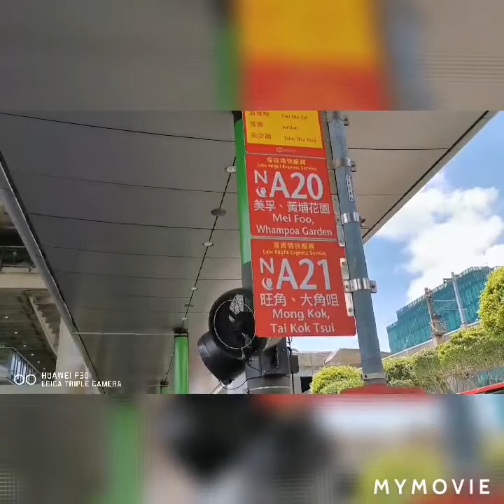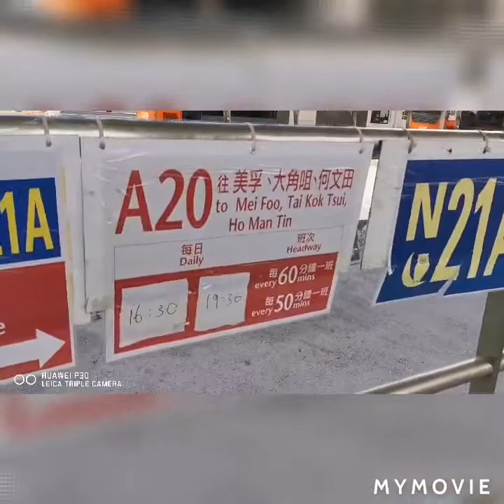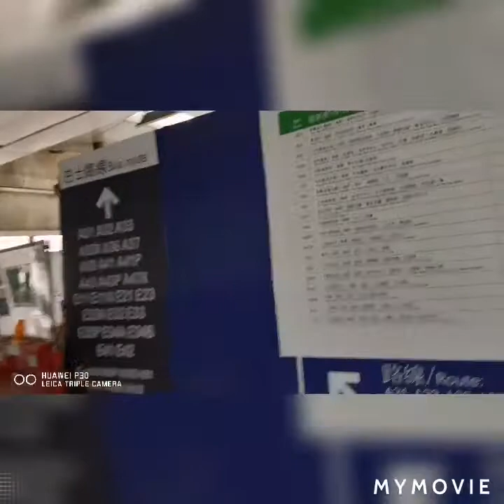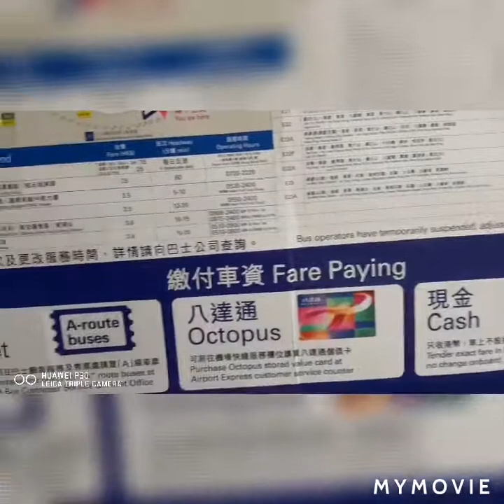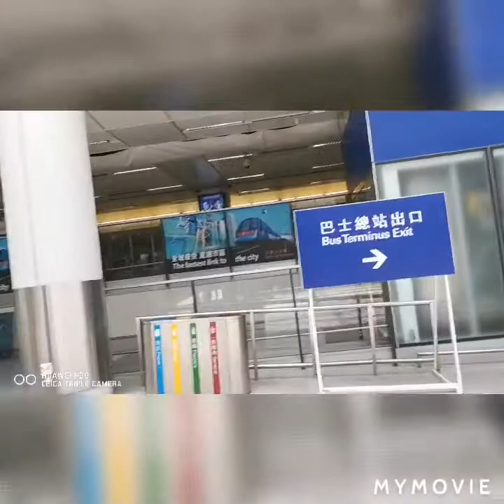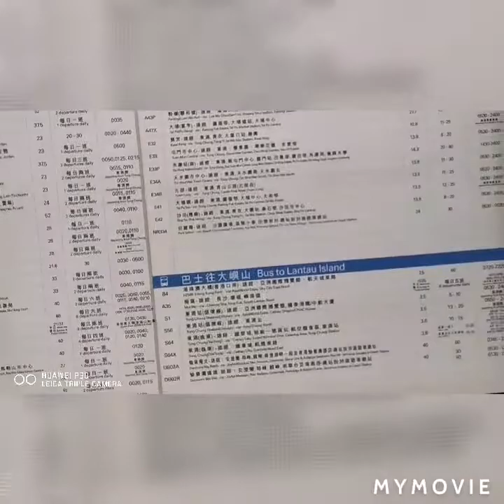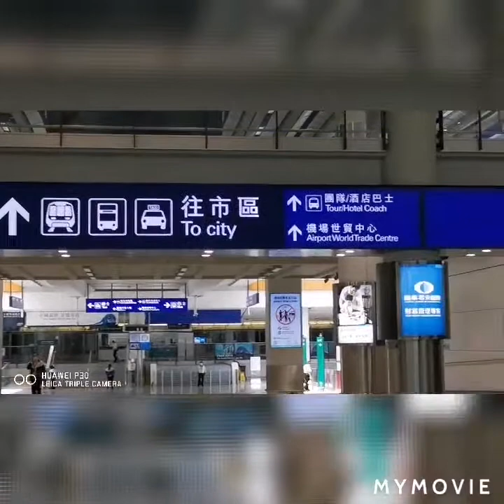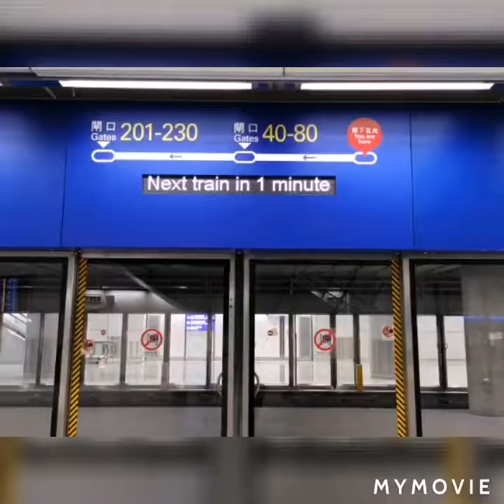Hongkong International Airport Bus Station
Hi,  im Julie Yim HKtv and im working at HK International Airport,  just want to share with the new comers and first timer tourist about Bus Station here at airport,  hopefully this will help.. thank u...God bless and Happy Flying soon !